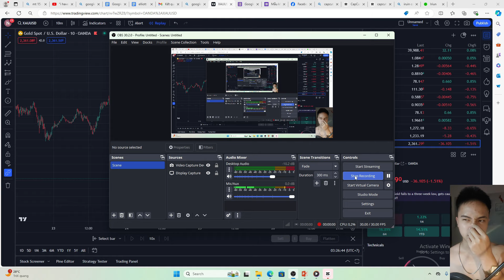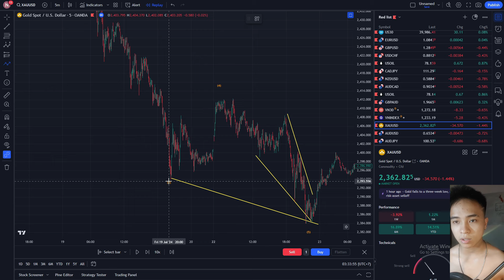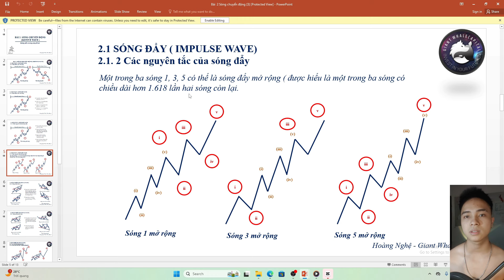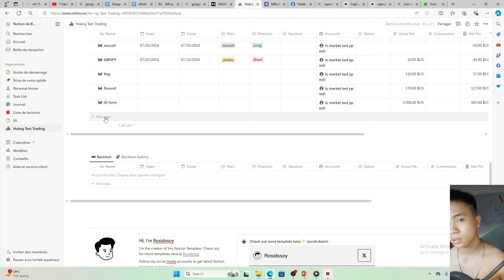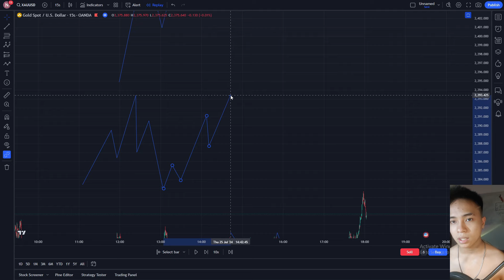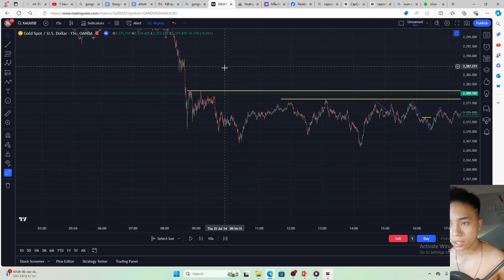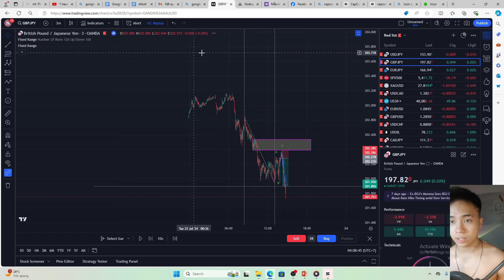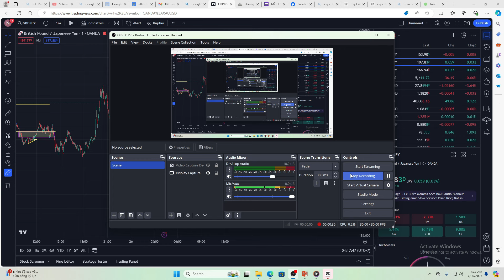Loại sóng DỄ KIẾM TIỀN nhất trong ELLIOTT......Tà Đạo #2 | Hoàng Nghệ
Hãy tham gia cộng đồng dạy giao dịch top 1 Việt Nam trên Skool (Miễn phí)